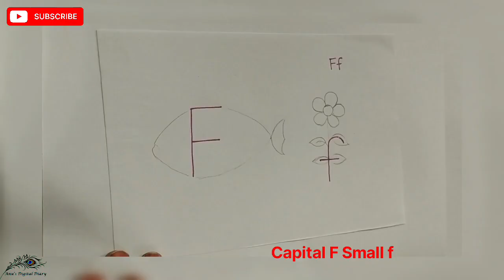Alphabet Drawing with 'F f'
Hi Friends!

* Draw an Image with Capital Letter 'F'
* Draw an Image with Small Letter 'f'
* Coloring Both
* Write Respective Images name

Remember, the Alphabets used to draw and the Images Starting Letter are same. Is not it Magical and Fun!?

This will be very helpful to remember a word starting with the respective Alphabet. Whether you are a kid, parent or teacher, this video is perfect for doing and gives an idea for elememtary alphabet projects. Hope this video will help you a lot.